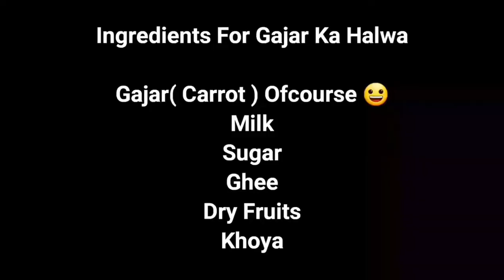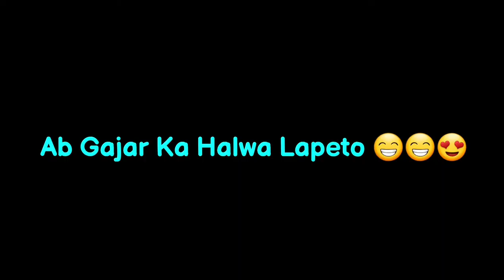Our First Vlog | Cooking Gajar Ka Halwa | Kuch Meetha Ho Jaaye | Raturi And Family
We are Raturi Family from u.k uttrakhand But we live in Delhi , we like to Travel and like to have Fun

We are starting our Youtube Channel to make you the part of our Family so that you can have fun with us for that you just have to Subscribe and watch our video that will cost you nothing but it will motivate us to make more funny videos

RATURI FAMILY